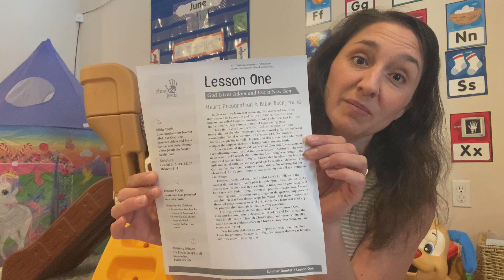Deep Run Kids (Junior) with Miss Krissy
God Keeps His Promises (Genesis 3-4)